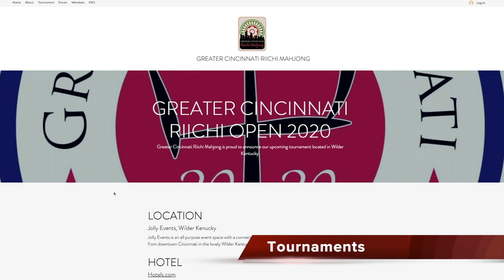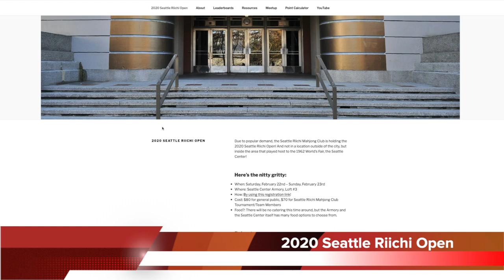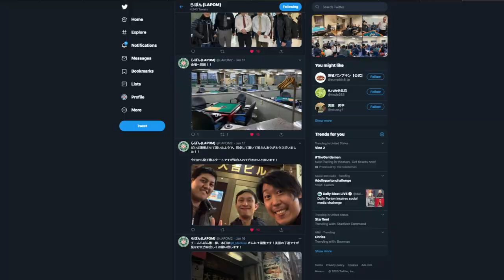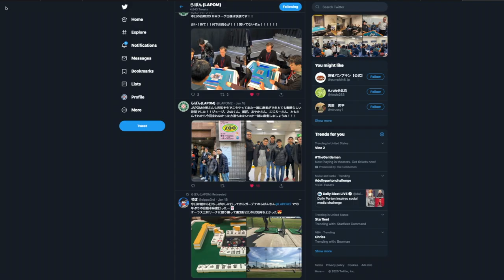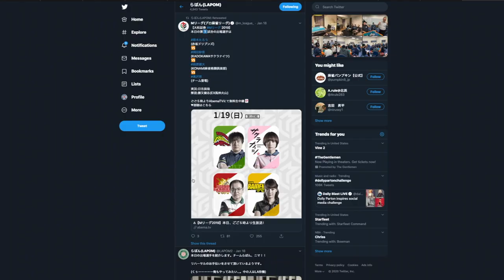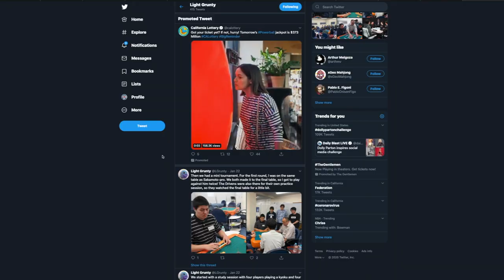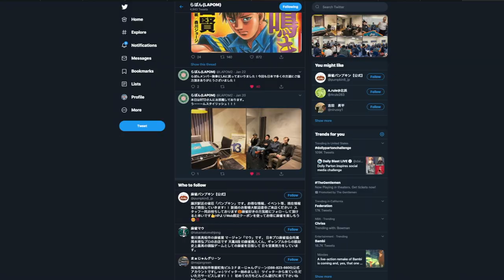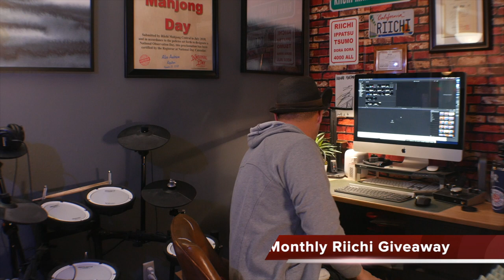Riichi Mahjong Monthly - January 2020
Kick off of a new monthly series, where we cover Riichi Mahjong news in our community.

For this episode, we go over the 2 upcoming tournaments in February, and interview with Nima from LAPOM (Los Angeles Pride of Mahjong) who was invited to the Ryu-Ou-Sen in Japan, and a quick giveaway.